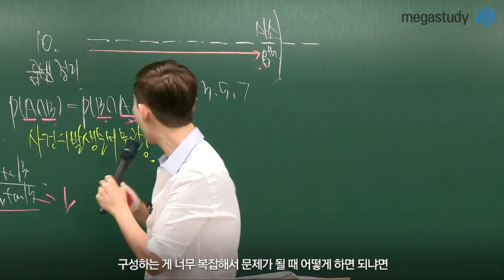[메가스터디] 상위권 수학의 새로운 표준 현우진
왜! 대한민국 교육의 중심 대치동에서는 현우진 선생님에게 열광하고 있는가? 일단 강의를 들어보면, 현우진 선생님의 명성에 대한 의심의 여지는 없다! 들으면 들을수록 매력적인 현우진 선생님의 강의를 직접 경험하라. - 합격불변의 법칙 메가스터디